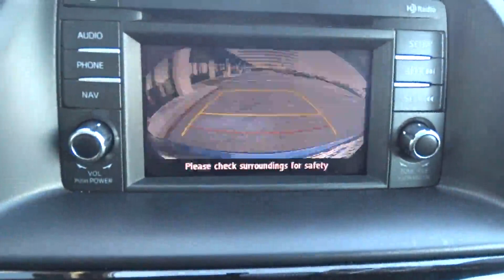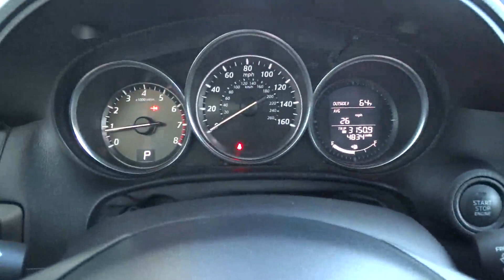2014 Mazda CX-5 San Antonio Austin Corpus Christi Laredo New Braunfels L0320504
2014 Mazda CX-5 Touring - Stock#: L0320504 - VIN#: JM3KE2CY7E0320504

Mazda Certified, ONLY 4,834 Miles! Touring trim. FUEL EFFICIENT 32 MPG Hwy/25 MPG City! Moonroof, Back-Up Camera, Bluetooth, iPod/MP3 Input, Head Airbag, RETRACTABLE CARGO COVER, BOSE/MOONROOF PACKAGE, Aluminum Wheels AND MORE!KEY FEATURES INCLUDEBack-Up Camera, iPod/MP3 Input, Bluetooth, Aluminum Wheels Rear Spoiler, MP3 Player, Privacy Glass, Keyless Entry, Steering Wheel Controls.OPTION PACKAGESBOSE/MOONROOF PACKAGE Bose 9-Speaker Audio Sound System, Centerpoint and AudioPilot, Power Sliding-Glass Moonroof w/Interior Sunshade, 1-touch open, RETRACTABLE CARGO COVER. Touring with SKY BLUE MC exterior and BLACK interior features a 4 Cylinder Engine with 184 HP at 5700 RPM*.EXPERTS CONCLUDEGreat Gas Mileage: 32 MPG Hwy.PURCHASE WITH CONFIDENCE12-Month / 12, 000 Mile Vehicle Limited Warranty*, 7-Year / 100, 000 Mile Powertrain Limited Warranty , 24hr Roadside Assistance, 150-Point Detailed Inspection, Vehicle History Report, Zero Deductible, Extended Coverage Available, Transferable Benefits, Don't Forget To Ask About The North Park Mazda Advantage And Experience The North Park Difference! Same Vehicle, Same Color, Same Options. Better Value!WHO WE ARESame Options, Better Value!Please confirm the accuracy of the included equipment by calling us prior to purchase.